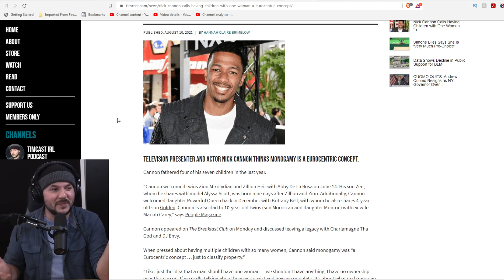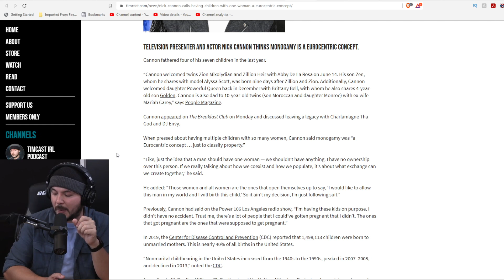Nick Cannon Calls Monogamy 'EUROCENTRIC'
Tim, Ian, and Lydia join author and podcaster Mikhaila Peterson to examine why a celebrity thinks monogamy is 'euro-centric'.

Guest: Mikhaila Peterson
@MikhailaAlexis (Twitter)
@mikhaila (YouTube)
@MikhailaPeterson (Instagram)